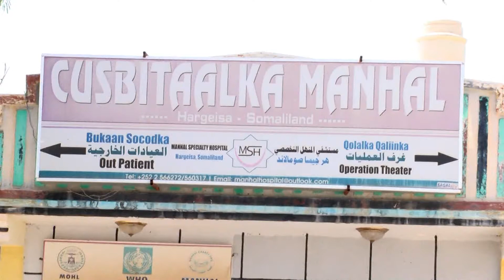Daawo Hargeysa Dad indholaa oo loo galiyey Indho Dad Dhintay oo Aragii usoo noqday